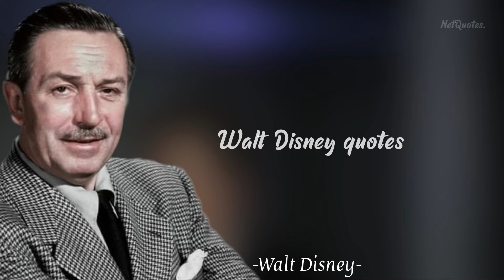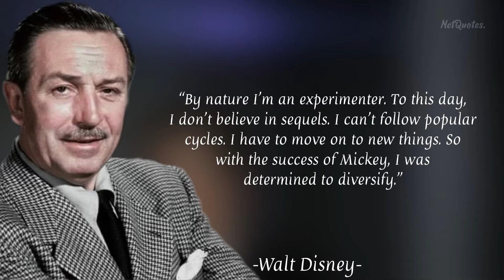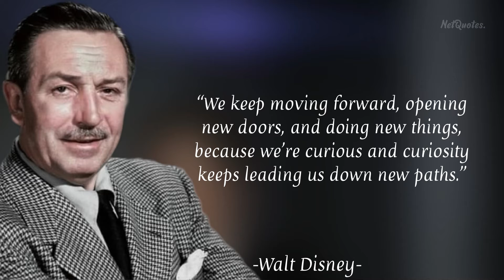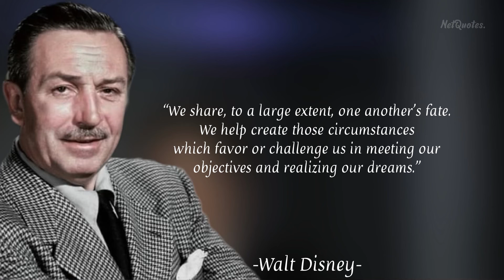Walt Disney Quotes - If you can dream it, you can do it - Walt Disney Quotes Famous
"We share, to a large extent, one another’s fate. We help create those circumstances which favor or challenge us in meeting our objectives and realizing our dreams.”